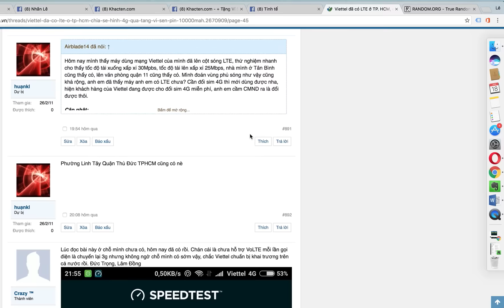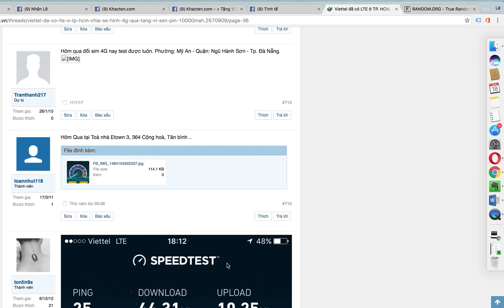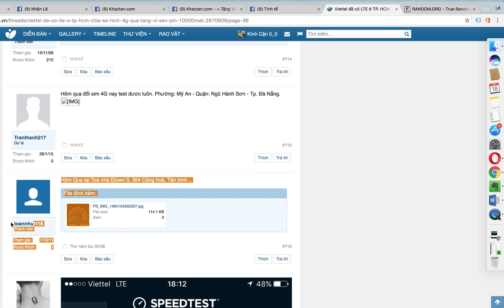Tinhte.vn | Kết quả bốc thăm game tặng ví Sen và Pin di động 10.000mAh